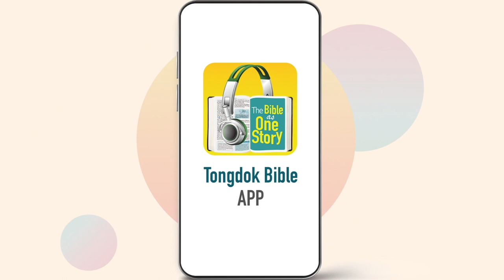Day 359 Tongdok Bible | 2John, 3John | Harmony between love and truth like Gaius | Dr.Byoungho Zoh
Tongdok Bible | Day 359 (2John, 3John)

Harmony between love and truth like Gaius
John exhorted believers to unveil the cloak of darkness with faith in Jesus, to imitate what is good, and to walk into the light of love.